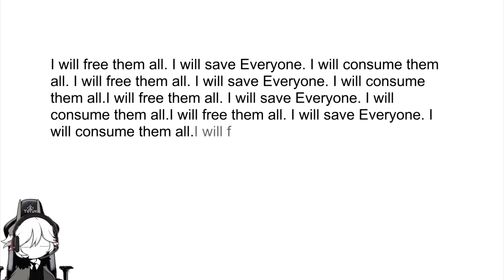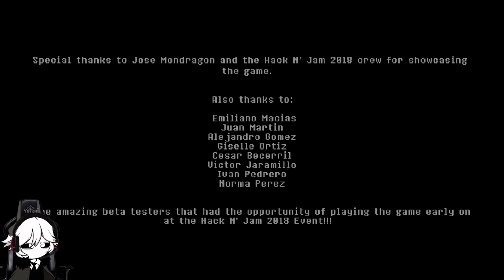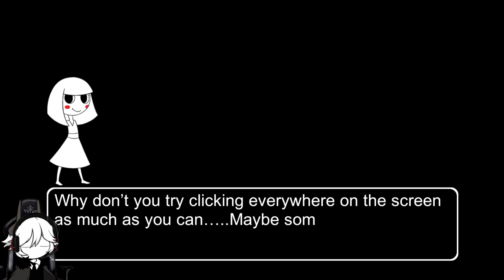Nightshade 2.5: Esta loca no me deja tranquilo 😭.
No puedo creer que soy el primero que habla español en subir este juego OwO.
Pueden recomendarme el juego que quieran lo jugare con gusto.